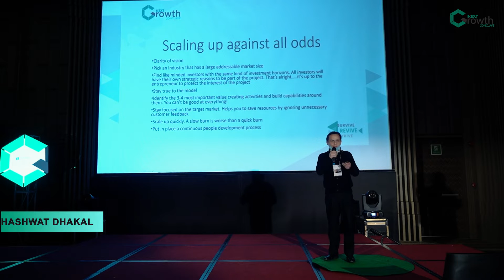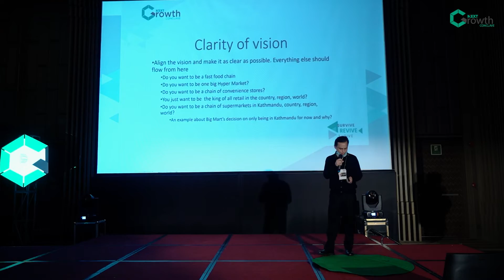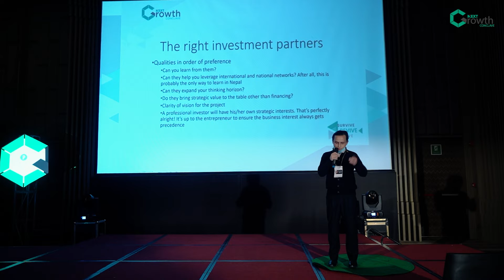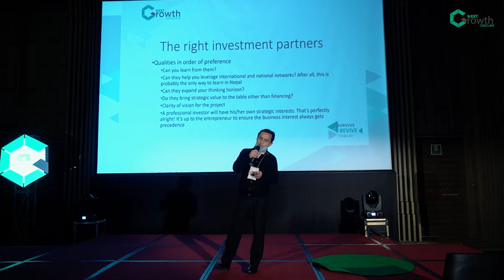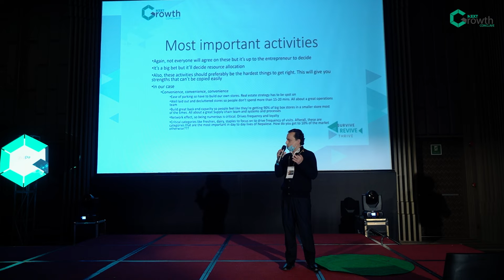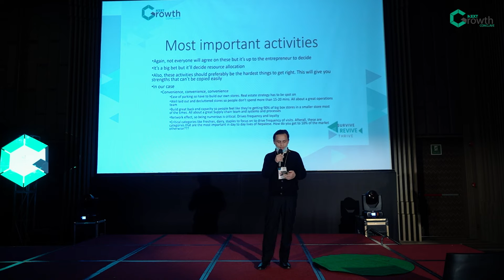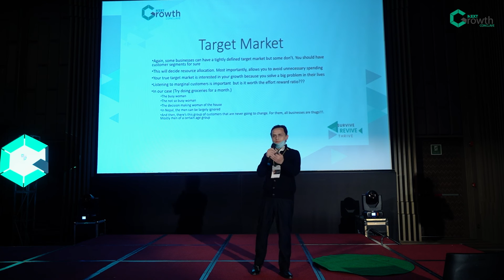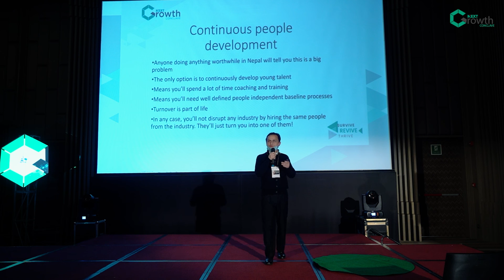Shashwat Dhakal | Scaling-up when Everything is Against the Scale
Shashwat is MD/CEO at Mega Mart Pvt ltd (operator of the Bigmart chain of supermarkets). Under his leadership, Big Mart has grown to 52 stores and is well on the way to achieving the company mission i.e. to bring world class super marketing to Nepalese neighborhoods!

 Shashwat has an MBA from Pokhara University and another MBA from the National University of Singapore. He’s also had brief stints in the VC industry but he’s been an entrepreneur all his life with entrepreneurial interests in businesses of all sizes. He’s also an academic at heart and teaches strategy and entrepreneurship occasionally.  He firmly believes that the only way to contribute to the development of Nepal is to create employment opportunities and the best way to do that is to build large and sustainable companies.